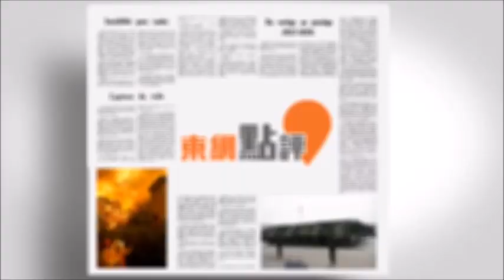【on.cc東網】東網點評：面對美國持續封殺 求生存成華為主線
華為持續面對美國嘅封殺...

【東網點評：面對美國持續封殺　求生存成華為主線】